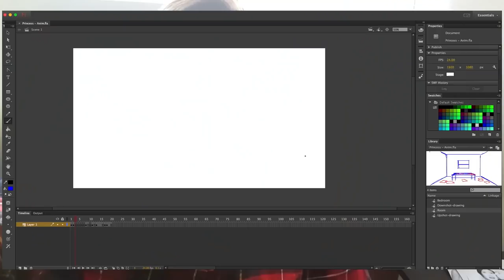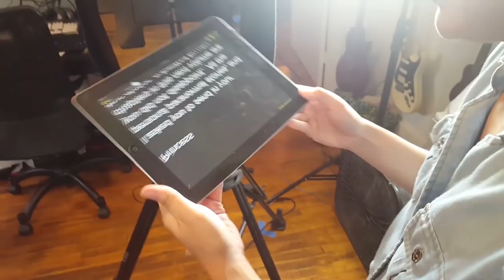How I Made Something Scary // Sapphire Vlogs | Snarled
Ever wonder why Something Scary only comes out once a week? Sapphire takes us behind the scenes of her life and how Something Scary is written, animated, voiced over, and edited.